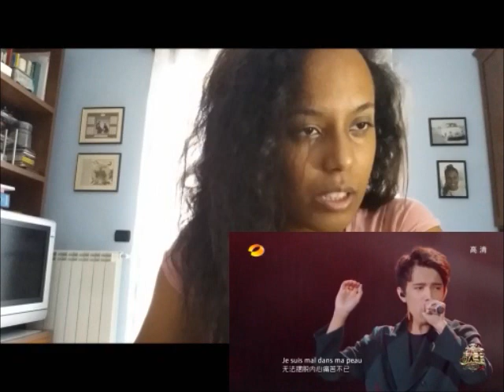JAZZ SINGER Siwah react for THE FIRST TIME Dimash - S.O.S. d'un Terrien en Détresse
I would be the happiest girl in the world!!! Thank you sooo much!!!